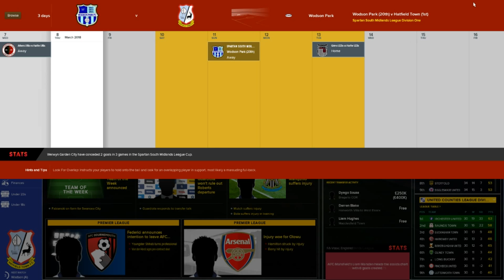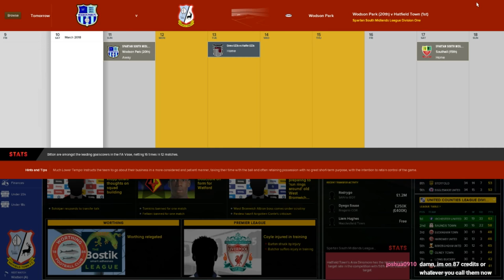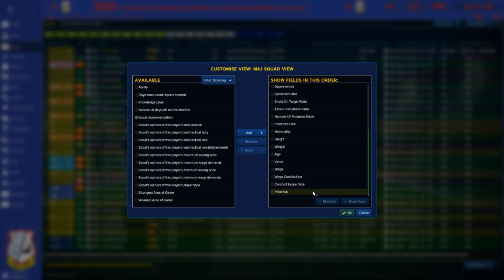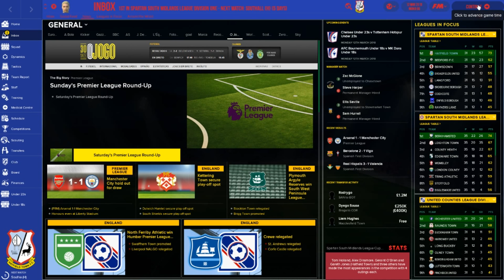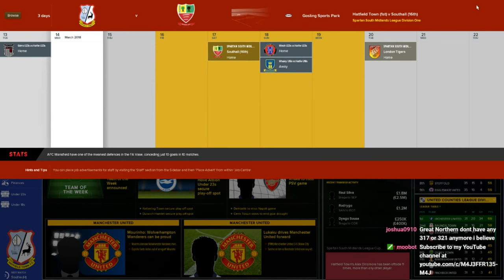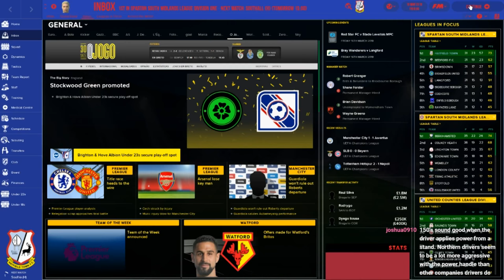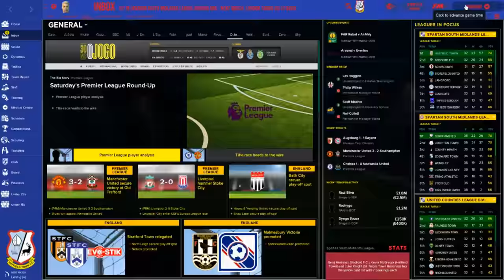Football Manager 2018 | Nostalgic Hatfield | #22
This was taken from a live stream originally broadcast 27.04.18. You can watch all my streams live